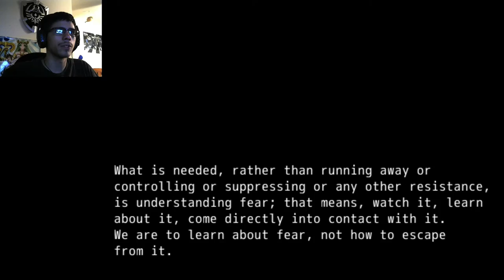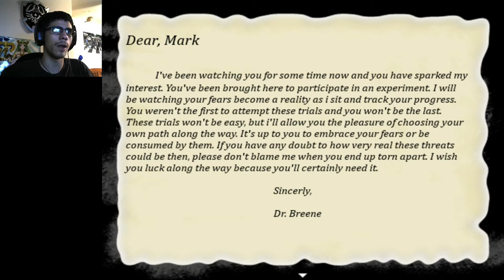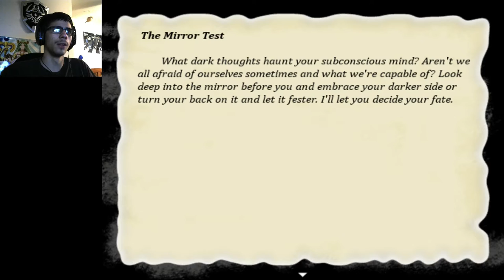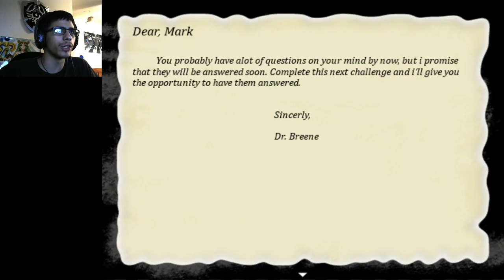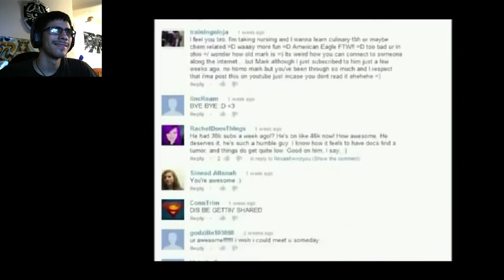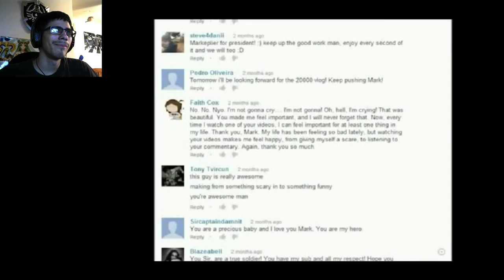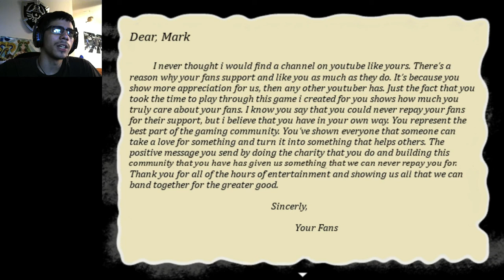THE WORLD NEEDS MARKIPLIER...AND SO DO I | Ripest of Fears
Markiplier is the greatest youtuber to ever youtube. He is funny, kind and just downright weird but I love him so much. Show your love for Markiplier and help him out during this difficult time. He recently lost a close friend of his. But we, his fans, will be there for him. WE LOVE YOU MARK! ENJOY!